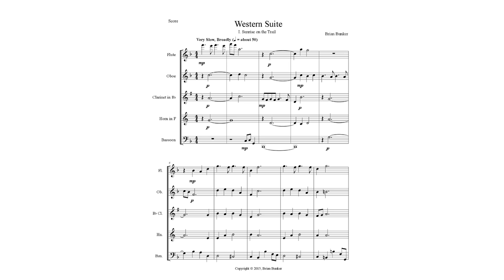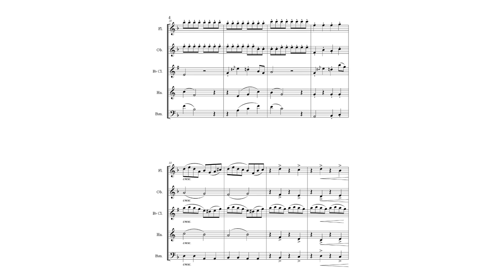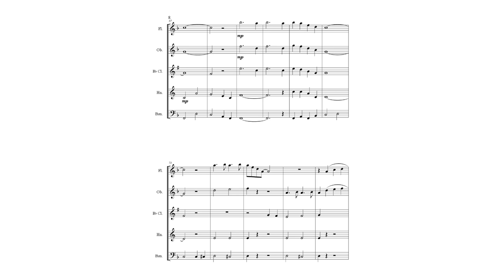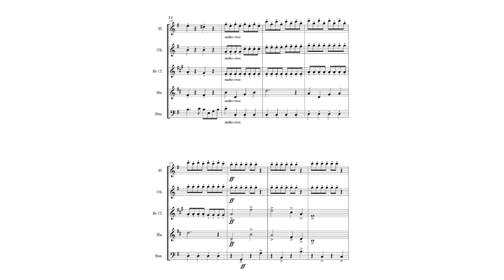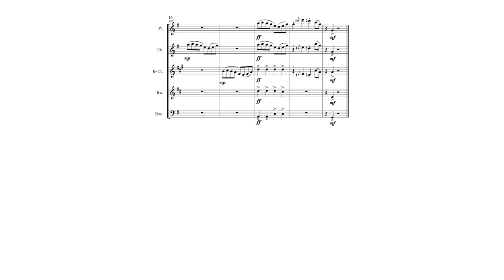Western Suite for Wind Quintet - 1. Sunrise on the Trail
The silvery tone of the flute mimics the glowing rays of light in a dawn in the American Southwest - but there isn't long to linger, as the day's rustling and riding begin very soon after!

Performed by:
Shannon Canchola-Limon, Flute,
Bom An, Oboe,
Ryan Glass, Clarinet,
Adam Wolf, Horn,
Elizabeth Low-Atwater, Bassoon.

Composed by Brian Bunker (BMI) - available for premiere in some territories.  Contact the composer for more information.